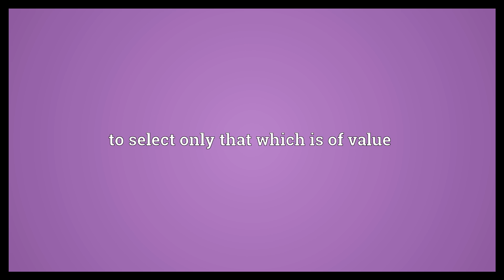Separate the wheat from the chaff Meaning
Video shows what separate the wheat from the chaff means. to select only that which is of value.  Separate the wheat from the chaff Meaning. How to pronounce, definition audio dictionary. How to say separate the wheat from the chaff. Powered by MaryTTS, Wiktionary